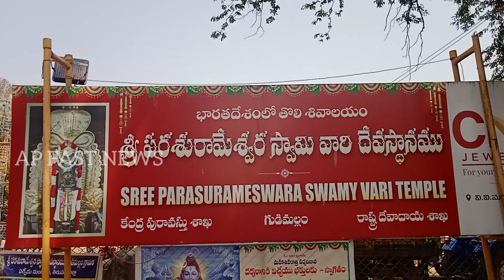శ్రీ ఆనంద వల్లి సమేత శ్రీ పరుశురామేశ్వర స్వామివారి గిరి ప్రదక్షణ# గుడిమల్లంAP FAST NEWS.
తప్పెట తాళాల, కోలాటాల మధ్య అత్యంత శోభాయ మానంగా సాగిన శ్రీ ఆనంద వల్లి సమేత శ్రీ పరుశురామేశ్వర స్వామివారి గిరి ప్రదక్షణ

*14 గ్రామాల ప్రజలకు గిరి ప్రదక్షణ రూపంలో దర్శన భాగ్యం కల్పించిన గుడిమల్లం శ్రీ పరుశురామేశ్వర స్వామి అమ్మవార్లు*

*ఐదు వాహనాల మీద ఊరేగిన గుడిమల్లం శ్రీ ఆనంద వల్లి సమేత శ్రీ పరుశురామేశ్వర స్వామి*

*రావణ వాహనం మీద ఊరేగిన గుడిమల్లం శ్రీ ఆనందవల్లి సమేత శ్రీ పరశురామేశ్వర స్వామి*